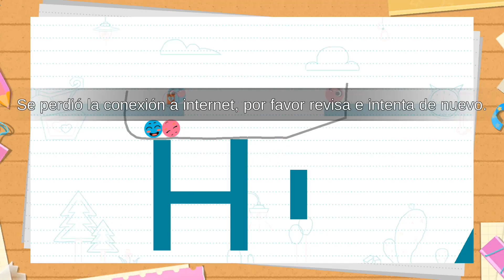LOVE BALLS - levels 40 to 66 - LOVE YOU